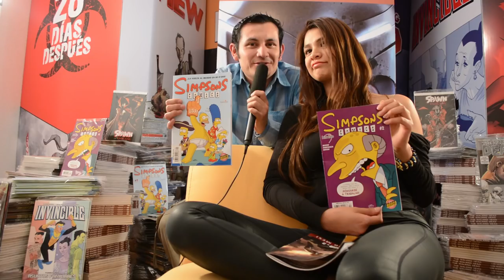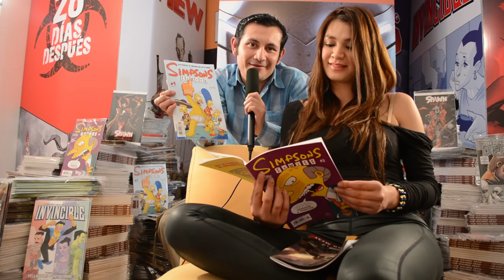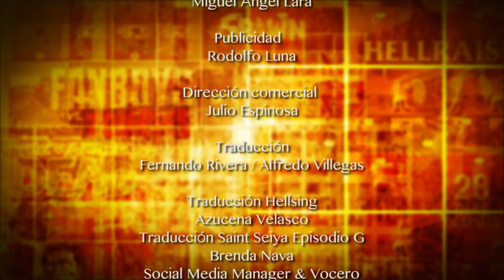KamiteTV - Bloopers - Sara... ¡Ay Caramba!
En KamiteTV nos divertimos y disfrutamos cada programa, aprendemos de cada instante. Te invitamos a revivir los errores durante la grabación del capitulo 4 sobre The Simpson.